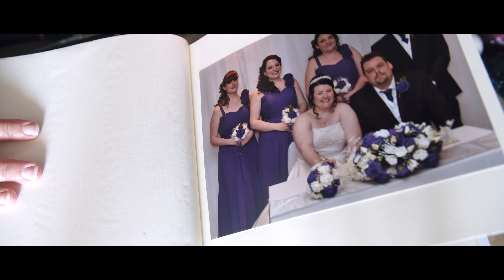Holly and Grant - Highlight reel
Highlight reel for Holly and Grant